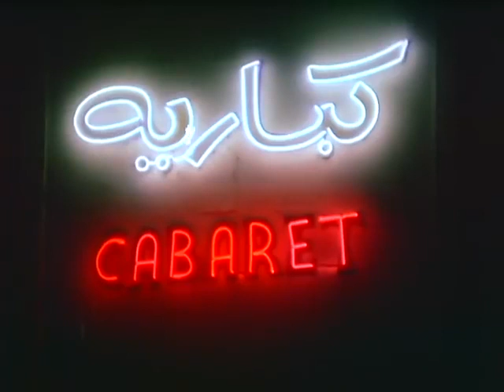شوف نونو عملت إيه مع الزبون الغريب في الكبارية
من فيلم دموع في عيون ضاحكة

دموع في عيون ضاحكة
يتعرف خيرت (رشدي أباظة) دكتور علم الاجتماع على الراقصة نونو (نيللي) التي تبوح له بحبها، يطلب منها أن تترك عملها وتقيم معه-  (لإجراء تجربة عليها بدون أن تعلم وهي أن طبيعة الإنسان لا يغيرها شيء- تكتشف نونو خديعة خيرت الذي يجري عليها تجارب فتعود إلى الكباريه، يشعر خيرت بالحب نحوها فيتفق معها على الزواج.

بطولة :
رشدي أباظة
نيللي
محمد خيري
مريم فخر الدين
حسن مصطفى

تأليف: صالح جودت
قصة وسيناريو وحوار:  عزت الأمير
إخراج:  أحمد ضياء الدين